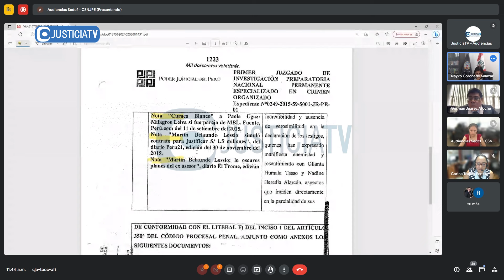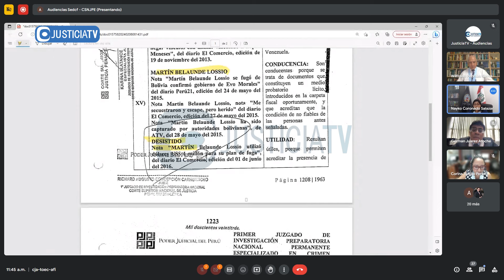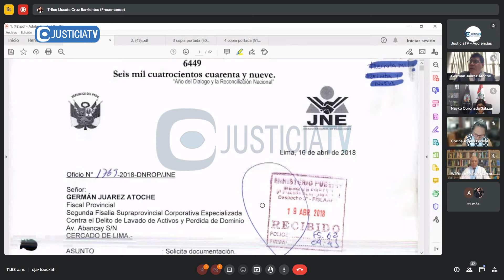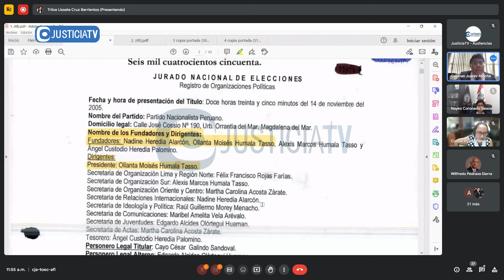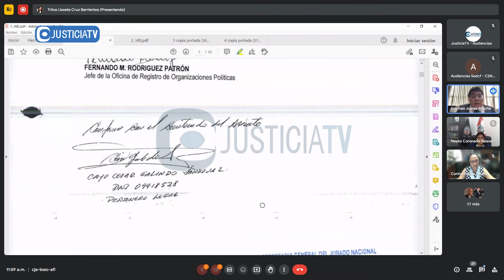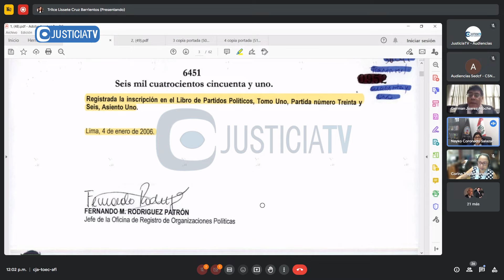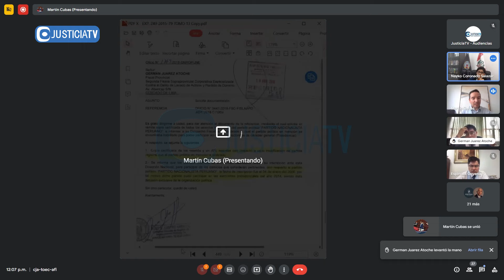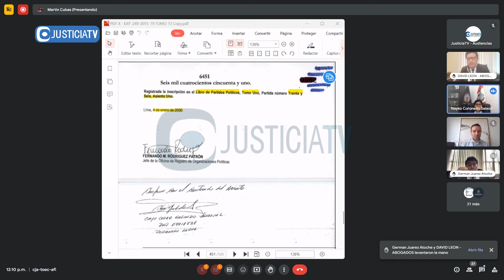Juicio oral contra el expresidente de la república, Ollanta Humala Tasso y otros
Juicio oral contra el expresidente de la república, Ollanta Humala Tasso y otros investigados por el delito de lavado de activos.

Desde: Tercer Juzgado Penal Colegiado Nacional de la CSNJPE (15.02.24).